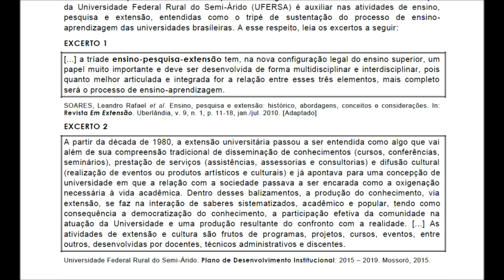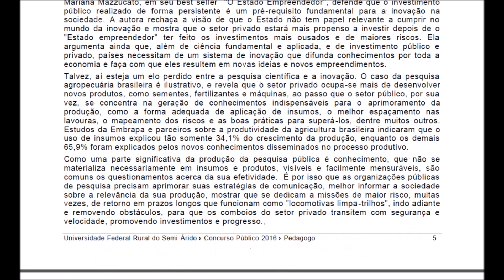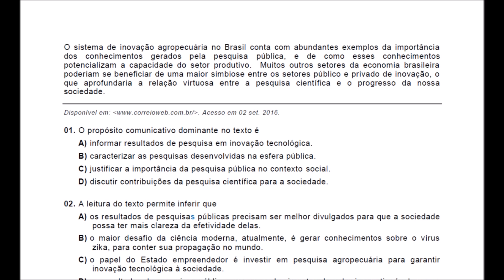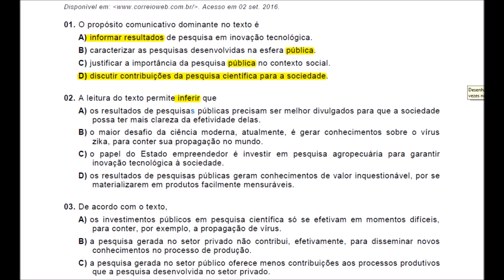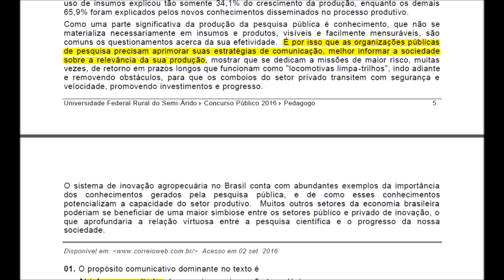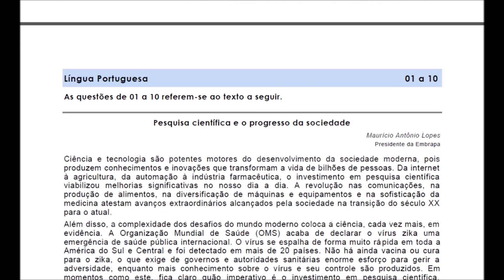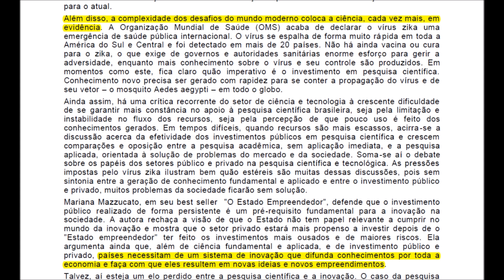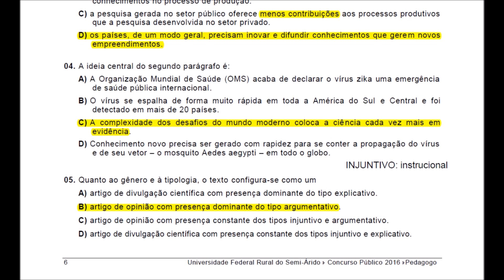Prof. Cassildo Souza - Revisão Concurso Téc. Educação (UFRN 2017) (PARTE 01)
Parte 01 da revisão para o Concurso de Técnico Administrativo em Educação / UFRN, a ser realizado pela Comperve, Editais 018 e 019/2017.
Resolução de prova para Pedagogo da UFERSA (Edital 031/2016-Comperve).
Vídeo simples, objetivo, direto!